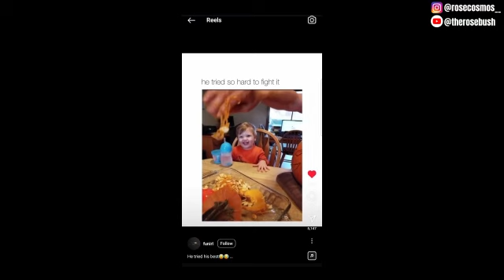Pumpkin Kid Gets Sick | Reactions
🥀 Greetings everyone! This is a bit different than my usual set up as I’ve recently moved and I no longer have my studio. Life has done a 360 and is completely different. A lot has changed and happened in my life (stay tuned for another random video drop) but I’m going to try and post some different kind of content in the mean time as I work some things out and determine whether there is potential for me to continue pushing out reaction type content.

🥀 Do you have a story, poem, or any other kind of writing you’d like to share with The Rose Bush? PLEASE REMEMBER do not be unkind or nasty - if I receive any unsolicited content other than a story submission you will be BLOCKED. Your submissions will be read as they are written. Thank you.

🥀 Original Video:   I’m not sure the owner of the original video but the instagram page I saw it on was @funirl and they credited @sarah5kid on TikTok as the original creator.